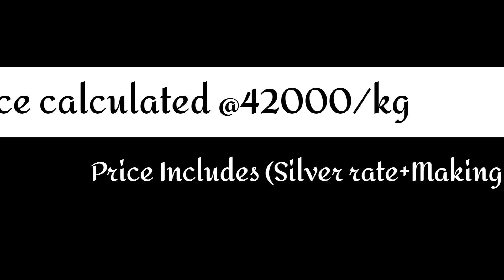चांदी की चोटी के डिजाइन के लिए इससे अच्छा वीडियो आपको कहीं नहीं मिलेगा/Silver choti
🏬 Walk In : M-640, Mangolpuri ,Delhi-110083